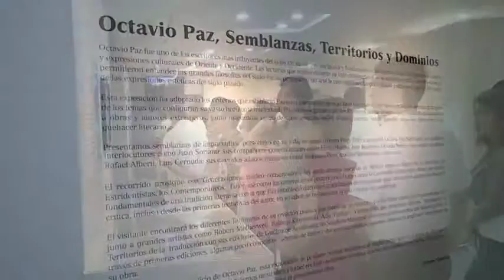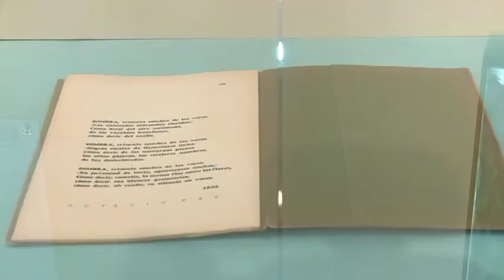Inaugura Arturo Núñez exposición en honor a Octavio Paz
Villahermosa, Tabasco, a 24 de junio del 2015.

Este miércoles, el gobernador Arturo Núñez Jiménez inauguró la exposición de arte y literatura "Octavio Paz: semblanzas, territorios y dominios", en el marco de la celebración del 451 aniversario de Villahermosa.

Esta muestra organizada por el Ayuntamiento de Centro, ofrece a los villahermosinos la oportunidad de conocer la vida, el trabajo y las ideas del premio Nobel mejicano, a través de 32 obras gráficas y 542 obras literarias y piezas sonoras.

Acompañado por la presidenta del Consejo Ciudadano Consultivo del Sistema Dif Tabasco, Martha Lilia López de Núñez, el mandatario felicitó a las autoridades municipales que pusieron en marcha esta magna exposición en el Centro Cultural Villahermosa:…

Núñez Jiménez destacó que más allá de sus aportaciones poéticas, de literato, crítico y como ensayista, el libro "El laberinto de la soledad", catapultó a Octavio Paz como experto conocedor de lo que algunos llaman "el alma nacional", concepto a partir del cual, intelectuales realizaron distintos análisis del tipo social.

En su intervención, el presidente municipal, Humberto de los Santos Bertruy aseguró que esta muestra multimedia que incluye aportaciones de otros grandes autores, forma parte de los objetivos con los que el Ayuntamiento busca acercar el arte a la población, a fin de enriquecer su espíritu y reafirmar los valores:…

Acudieron también a la puesta en marcha de tan nutrida exposición, el secretario Técnico del Instituto Nacional de Antropología e Historia, César Moheno Pérez; el secretario de Planeación y Finanzas, Amet Ramos Troconis; servidores públicos municipales; empresarios; ciudadanía en general e integrantes de la comunidad cultural de Tabasco.